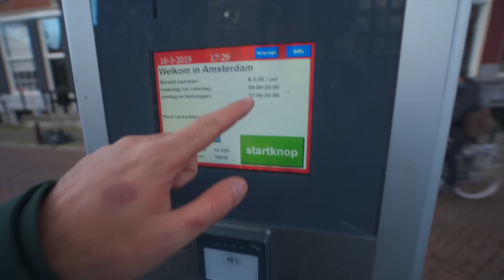GUESS WHAT WE DID IN AMSTERDAM ???